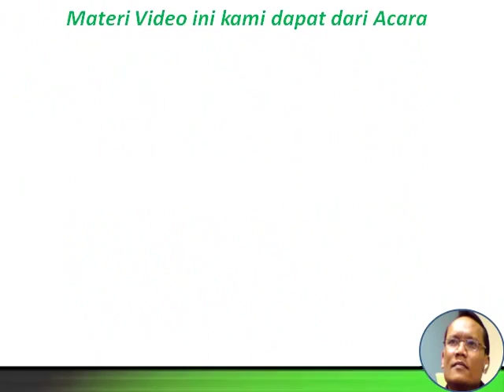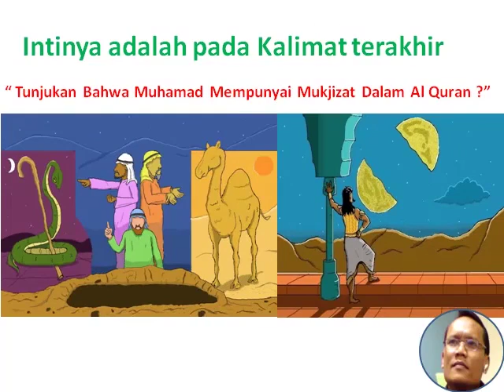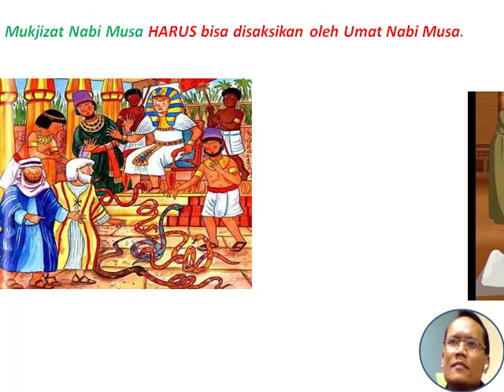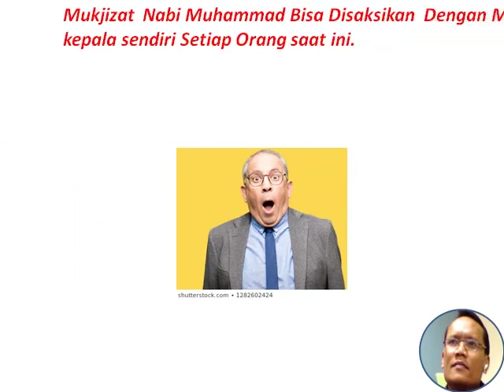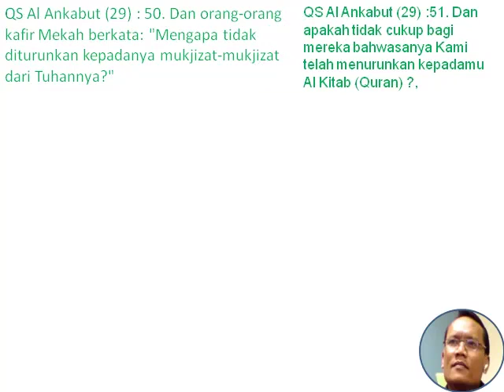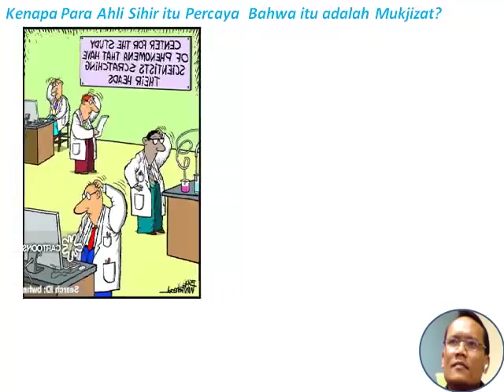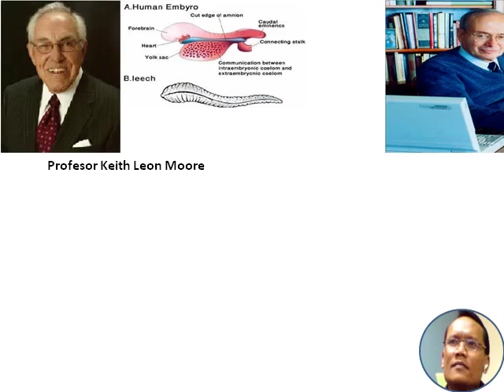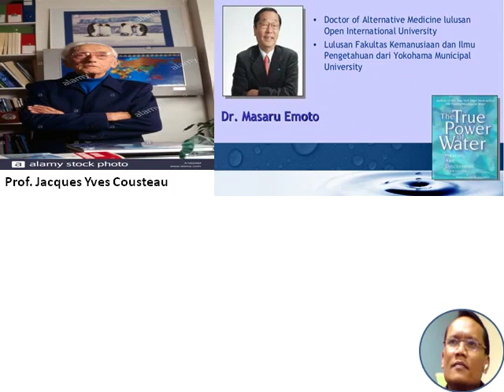Tantangan Murtadin Pendeta Saefudin Ibrahim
Dalam Video ini saya akan sampaikan Tantangan Murtadin Pendeta Saefudin Ibrahim, dalam Acara Debat Terbuka, Maksud kami hanya untuk melindungi Saudara2 kami dari Pemikiran2 yang salah mengenai Islam, Tidak akan kami menyampaikan Pembohongan, Penipuan atau Pemaksaan, Kami hanya ingin membuktikan kepada Tuhan Kami bahwa kami pernah membela agama NYA.